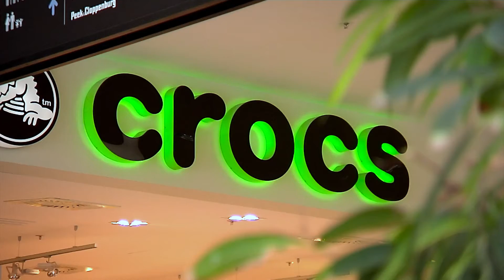Crocs Bodypainting Teaser